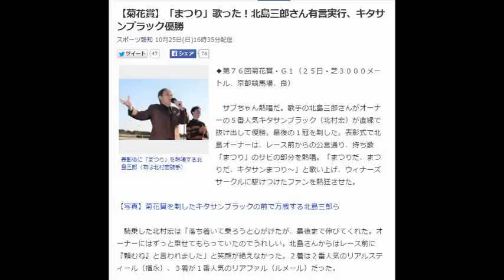【菊花賞】「まつり」歌った！北島三郎さん有言実行、キタサンブラック優勝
表彰後に「まつり」を熱唱する北島三郎（右は北村宏騎手）
◆第７６回菊花賞・Ｇ１（２５日・芝３０００メートル、京都競馬場、良）

　サブちゃん熱唱だ。歌手の北島三郎さんがオーナーの５番人気キタサンブラック（北村宏）が直線で抜け出して優勝。最後の１冠を制した。表彰式で北島オーナーは、レース前からの公言通り、持ち歌「まつり」のサビの部分を熱唱。「まつりだ、まつりだ、キタサンまつり～」と歌い上げ、ウィナーズサークルに駆けつけたファンを熱狂させた。

【写真】菊花賞を制したキタサンブラックの前で万歳する北島三郎ら

　騎乗した北村宏は「落ち着いて乗ろうと心がけたが、最後まで伸びてくれた。オーナーにはずっと乗せてもらっていたのでうれしい。北島さんからはレース前に『頼むね』と言われました」と笑顔が絶えなかった。２着は２番人気のリアルスティール（福永）、３着が１番人気のリアファル（ルメール）だった。  引用：Yahooニュース